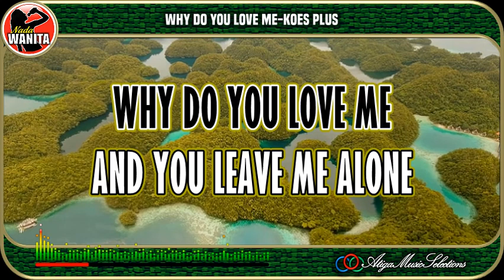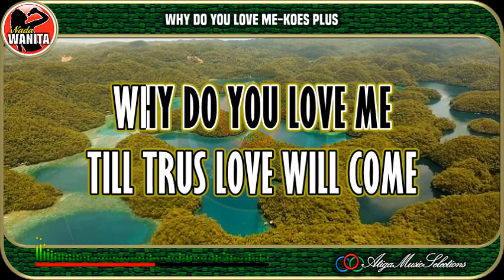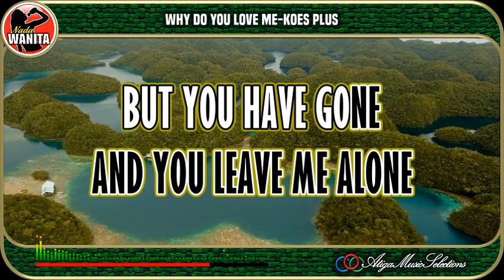Why Do You Love Me|Koes Plus|Nada Wanita|Karaoke|Pop Indo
Why Do You Love Me Koes Plus Nada Wanita Karaoke
Koes Plus Why Do You Love Me Karaoke Nada Wanita
Karaoke Why Do You Love Me
Why Do You Love Me Karaoke
Lirik :
THE TIME HAS COME
THAT WE MUST BE APART
THE MEMORY IS STILL IN MY MIND
BUT YOU HAVE GONE
AND YOU LEAVE ME ALONE

SO SWEET AND TENDERLY
I'LL DO EVERYTHING
TO MAKE YOU HAPPY

BUT NOW EVERYTHING
IT'S ONLY A DREAM
A DREAM, THAT NEVER COME
I ONLY WAIT
TILL TRUE LOVE WILL COME

I'LL DO EVERYTHING
DOO.DOO.DOO.DOO.DOO.DOO
Why Do You Love Me Koes Plus Karaoke
"Terima Kasih banyak, Kami ucapkan Kepada :
Karaoke Koes Plus Why Do You Love Me
Karaoke Why Do You Love Me Koes Plus
A3 Music Selections, @KaraokeAku
bhc